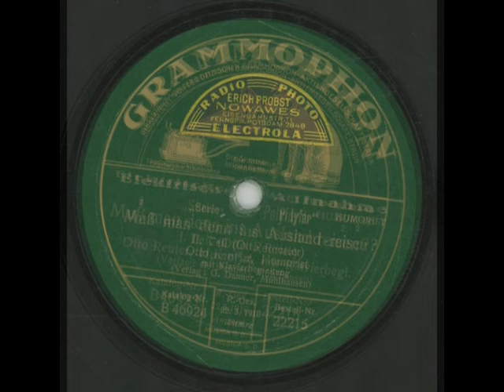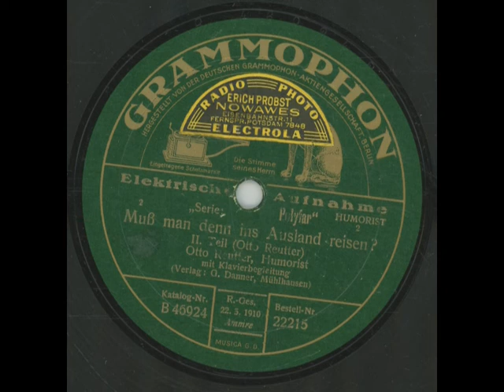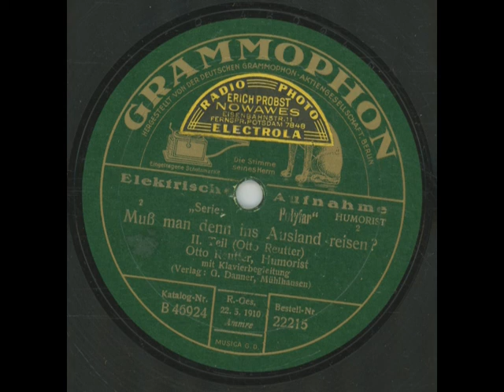Muß Man Denn Ins Ausland Reisen?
Für alle Auslands-Urlaubsgestressten
Otto Reutter - Muß Man Denn Ins Ausland Reisen?
Grammophon 22215
Katalog B 46923 & B 46923
Matrizen: 180 BT4 & 181 BT4
1929